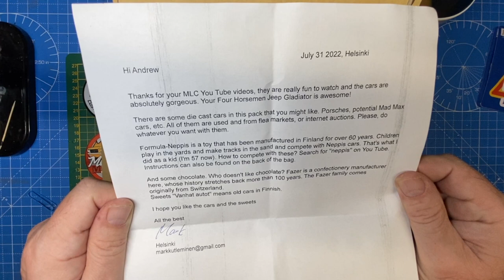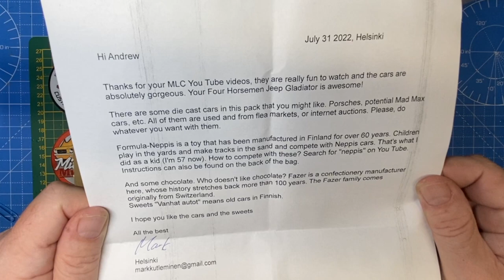Mail Call | Mark Leminen in Finland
On the bench today is a pretty big box filled with goodies, all the way from Finland where one of my subscribers Mark Leminen lives. I’m happy to report on having viewers from all around the world (70+ countries at last tally) and what comes in these packages often reflects some of the personality of those parts of the world.

Please don’t forget to take part in DDOG (Diecast Day Of Giving) on October 15th. I appreciate you putting the time and effort into giving away some of your (way too many) cars for the kids! Go to

+ a monthly Guest Horseman

Enjoy this mail call from Finland. It’s free! Your respectful comments are always welcome. Be sure to tell me where you’re watching from. I’m interested to know!

Want to donate some old, beat-up diecast cars by post for future builds?

FYI: All of the Maple Leaf Customs finished projects that are kid-friendly are put in custom blister packs and go to my local Goodwill store where they are given to children for free. If there are parts that can be swallowed, those cars are given as gifts to adult collectors that are fellow enthusiasts.

Note: Due to the use of paint stripping chemicals and power tools, this channel is not intended for viewing by children. Age 14+ is recommended.